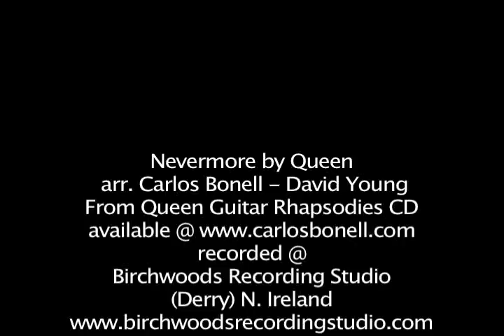Carlos Nevermore by Queen